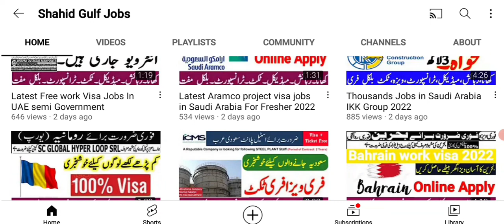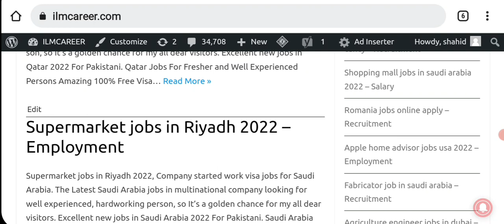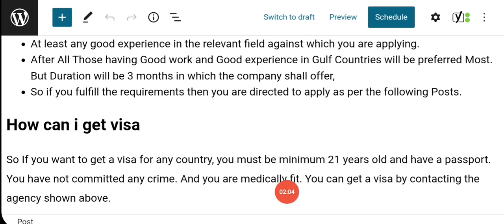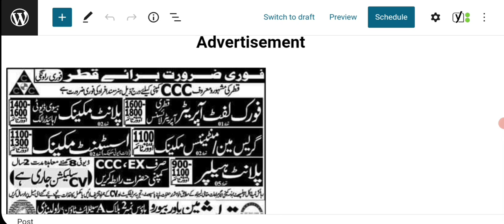Ccc Company Jobs in Qatar For Freshers 2022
Company visa jobs in Qatar